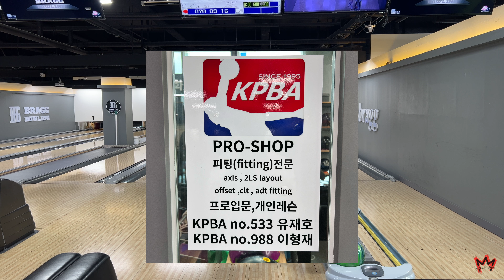이 볼링공이 조만간 한국에 수입된다하네요;;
라운드에이치에서 브런스윅 인텐스 마인드셋을 7월 11일 출시합니다
기존 마인드셋 코어에 hk22 에볼루션 펄 커버스탁 조합으로 나온
펄 볼링공 입니다
볼 모션은 영상으로 확인하시죠

!이공을 10개 무료 나눔한다고합니다!
라운드에이치 채널에 이명훈프로님의 리뷰 영상에서 이벤트에 참여해보세요!